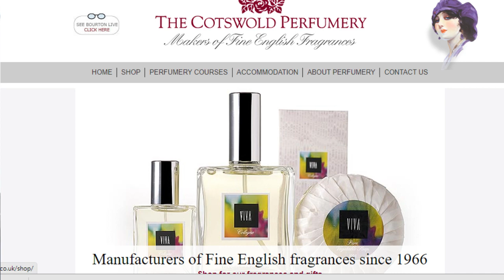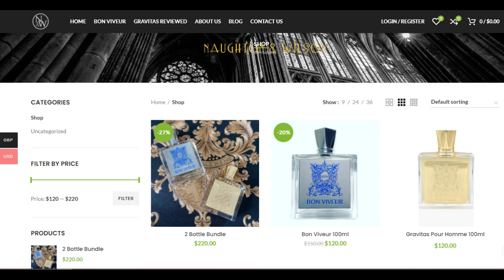BON VIVEUR AND GRAVITAS POUR HOMME PERFUMER INTERVIEW - JOHN STEPHEN - MASTER PERFUMER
BON VIVEUR AND GRAVITAS POUR HOMME PERFUMER INTERVIEW - JOHN STEPHEN